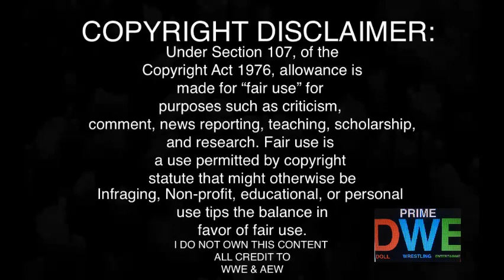Trios Match REACTION | AEW Rampage 8/19/22